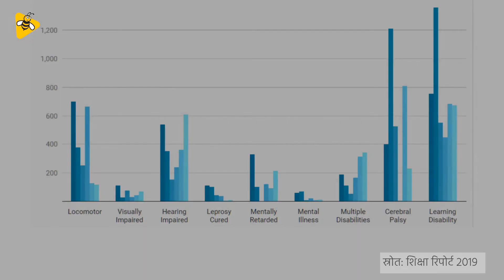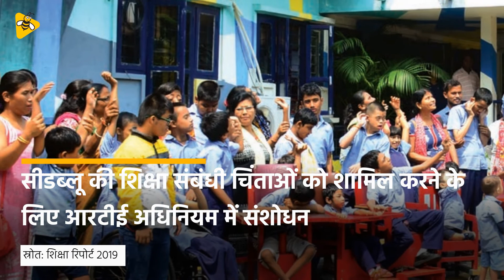DataBaaz | शिक्षा मुहिम में क्या नजरअंदाज हैं दिव्यांग बच्चे?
भारत में दिव्यांग बच्चों की संख्या 7.8 मिलियन है। ये बच्चे या तो देख या सुन नहीं सकते या सीखने की अक्षमता, मस्तिष्क पक्षाघात, मानसिक बीमारी या कुष्ठ रोग से पीड़ित हैं। विकलांगता के साथ 27% बच्चे कभी स्कूल नहीं गए। पांच वर्ष की आयु के दिव्यांग बच्चों में स्थिति स्पष्ट रुप से उजागर है। उनमें से 75% किसी भी शैक्षणिक संस्थानों में नहीं जाते हैं।